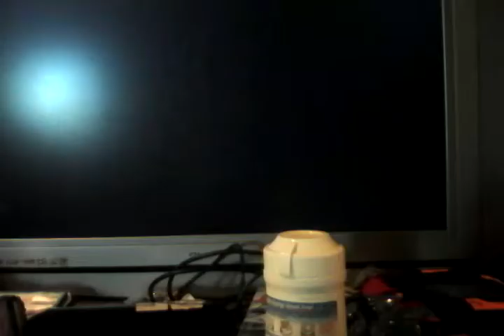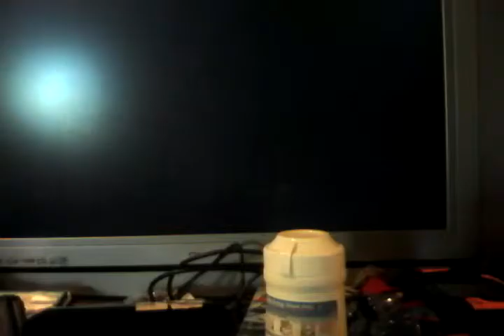SMM ep 2 pt 4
Problems with 2 and 3, sorry.